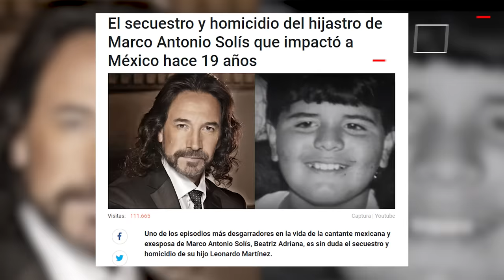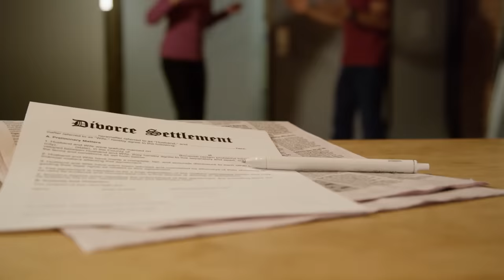MARISELA LA NORTEAMERICANA QUE DECIDIÓ CANTAR EN ESPAÑOL E INSPIRÓ LA CANCIÓN SI NO TE HUBIERAS IDO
“La Madonna Latina”, “La diva de la música romántica” o “La dama de hierro”, son algunos de los apelativos que han acompañado a Marisela Vakneen Esqueda a lo largo de sus más de 35 años de carrera. Desde joven, la cantante ha presumido tener una enorme belleza y su acento extranjero a conquistado hasta el más ‘macho’ mexicano, ¿y cómo no? si hasta la colombiana Shakira la tomó como su referente artístico.
Hoy en Línea de Tiempo conoceremos su vida, las pasiones que la acompañan, los desafortunados pasos que ha experimentado, curiosidades que ni te imaginas y por qué es una de las pocas artistas que se ha logrado mantener vigente pese al paso del tiempo.

0:00 Inicio
1:34 ¿Cuándo y dónde nació Marisela?
1:51 ¿Quién era el papá de Marisela?
2:10 ¿Cuándo aprendió Marisela a cantar rancheras?
2:52 ¿Inicios de Marisela como artista?
3:10 ¿Cómo conoció Marisela a Marco Antonio Solis?
4:32 ¿Cuál es el primer álbum debut de Marisela?
6:01 ¿Romance entre Marisela y Marco Antonio Solis?
7:15 ¿Rivalidad entre Marisela y Beatriz Adriana?
7:53 ¿Cuál es la historia detrás de la canción "Si no te hubieras ido"?
9:06 "Completamente tuya" de Marisela
10:08 ¿Dueto de Marisela y Álvaro Torres?
10:37 ¿La voz de Marisela fue montada sin permiso en una producción?
11:16 "Porque tengo ganas" de Marisela y la producción de Anibal Pastor
12:16 ¿Colaboraciones de Marisela con otros artistas?
13:42 ¿Grammy a mejor banda sonora de Marisela?
14:02 "Hablemos claro" de Marisela
14:42 ¿Con quién se casó Marisela por primera vez?
14:56 ¿Quién es la hija de Marisela?
15:14 ¿Por qué falló el primer matrimonio de Marisela?
15:29 Segundo matrimonio de Marisela
15:53 ¿Qué relación tienen El buki y Marisela?
17:04 "Adiós amor" de Marisela
17:30 ¿Por qué Marisela se retira momentanemente de la música?
18:00 ¿Cómo empezó el vicio de Marisela?
18:49 "Borrón y cuenta nueva", el regreso de Marisela
19:16 ¿Marisela es referente musical de Shakira?
19:48 ¿Qué otros géneros ha cantado Marisela?
20:34 ¿Qué ha hecho Marisela en la actualidad?